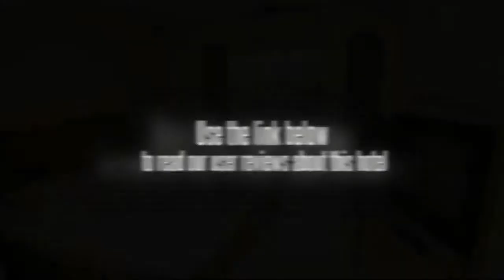Eastiny Plaza Hotel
Location.
Eastiny Plaza Hotel is located near the beach in central Pattaya and close to CentralFestival Shopping Center, Pattaya Beach, and Ripley's Believe It or Not. Nearby points of interest also include Alcazar Cabaret and Tiffany Show.

Hotel Features.
Eastiny Plaza Hotel's restaurant serves lunch and dinner. A poolside bar is open for drinks. Room service is available during limited hours. The hotel serves a complimentary breakfast. Recreational amenities include an outdoor pool. Complimentary high-speed (wired) Internet access is available in public areas. For a surcharge, the property offers a roundtrip airport shuttle (available on request). Limo/town car service and tour/ticket assistance are available. Guest parking is complimentary. Additional property amenities include a grocery/convenience store.

Guestrooms.
105 air-conditioned guestrooms at Eastiny Plaza Hotel feature minibars. All accommodations have balconies. Cable television is provided.